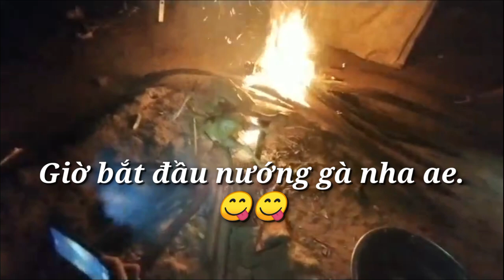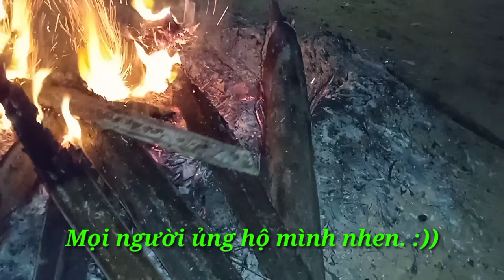Binz Vlogs | Đốt Lữa Trại | Ăn Gà Nướng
🔰 Nếu các bạn thấy video này hay hãy để lại cho nhóm mình một like, share và một lượt đăng ký kênh để ủng hộ nhóm mình làm thêm nhiều clip hay hơn và vui hơn nha.

🔰 Giai Điệu Miền Tây - Jack (J97) | TN.PC Cover

🔰 Mình ra những nội dung troll, ẩm thực, thử thách,...v.v.!!